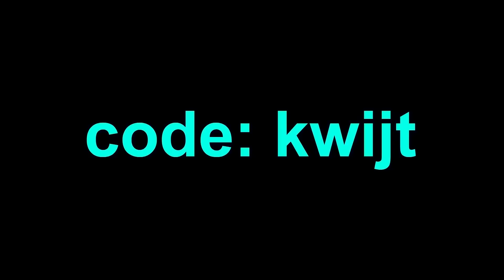ik ga undercover als ivan de hacker & 1vs1 kijkers voor €20...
wie durft🤔?